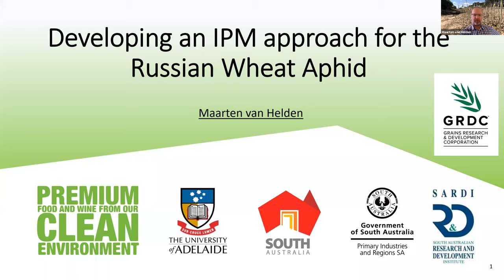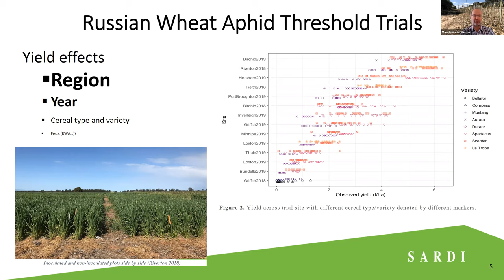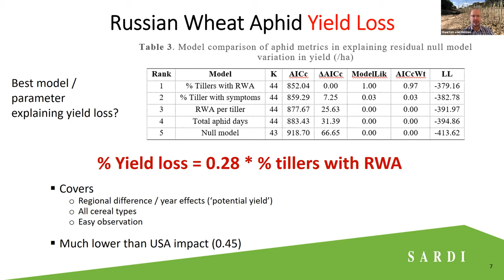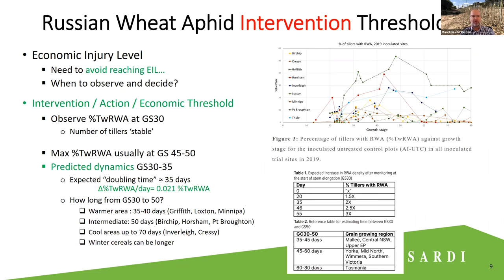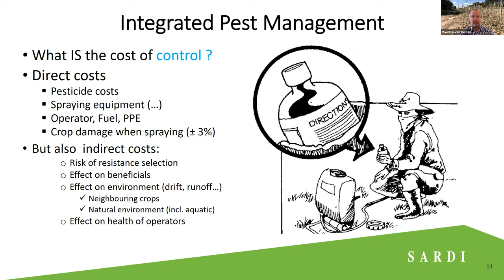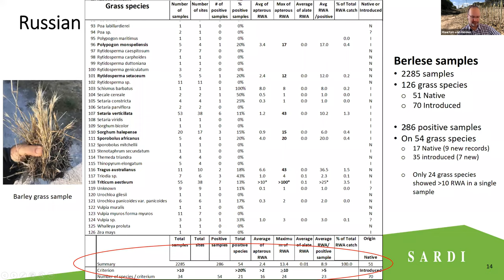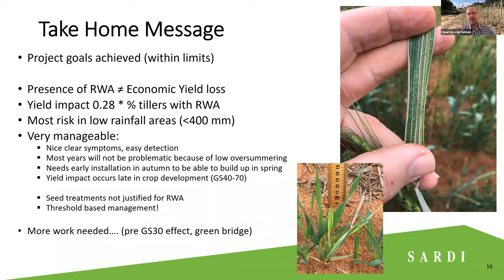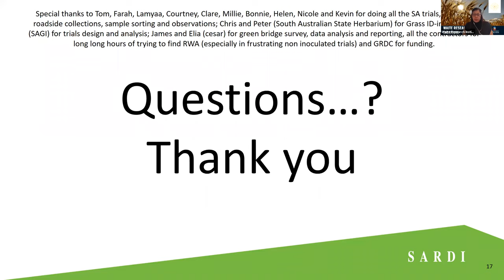Dr Maarten van Helden: IPM for the Russian Wheat Aphid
Waite Research institute Webinar series 2020. Pesented on Thursday 15th October 2020.
Dr Maarten van Helden has a PhD in plant protection from Wageningen Agricultural University  in the Netherlands. He then worked in French viticulture for almost 20 years before moving to Australia where he has been working for SARDI since 2016 on Russian Wheat Aphids and other broadacre pests.
Russian wheat aphids (RWA) were first detected in South Australia in 2016 and have now spread to most of the Australian wheat belt. In this presentation, Maarten discusses the GRDC project: “Russian Wheat Aphid Risk Assessment and Regional Thresholds,” in which the risk of aphid infestation and the potential yield impact in cereals in southern Australia was determined.